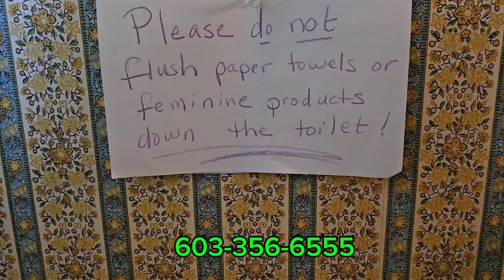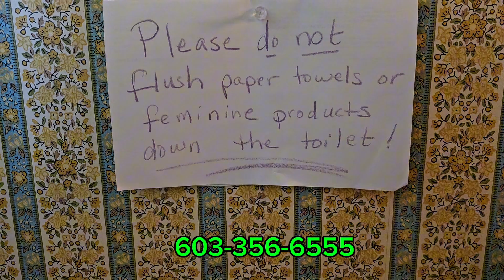Sewer service Fryeburg Maine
drain cleaning